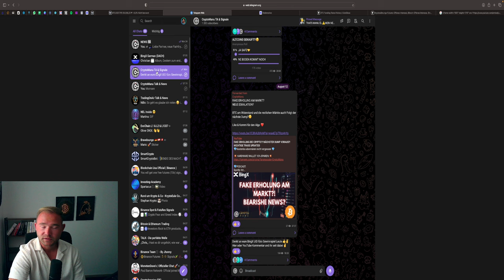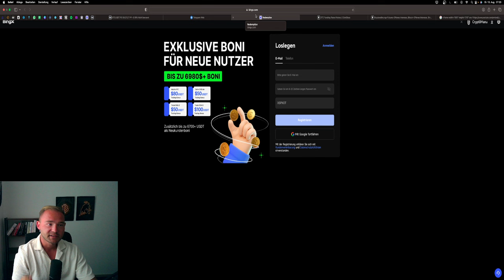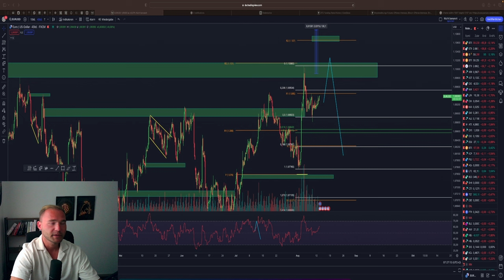BITCOIN NEXT MOVE?! DER MARKT WARTET! KOMMT HEUTE MEHR BEWEGUNG?